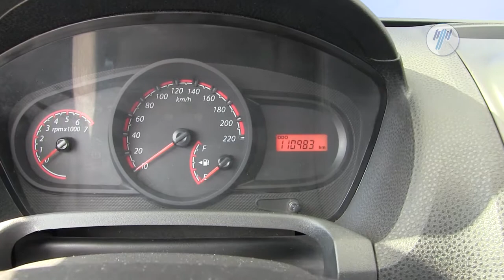Ford • Fiesta Ikon Hatchback 2014 • EC128290